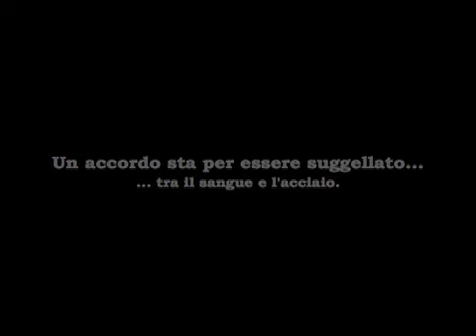Le Valli di Artel - Il Duca di Tarnal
Campagna di Gioco di Ruolo dal vivo organizzata dall'Associazione Culturale Mondi Sospesi. Le partite si svolgono in Sardegna.